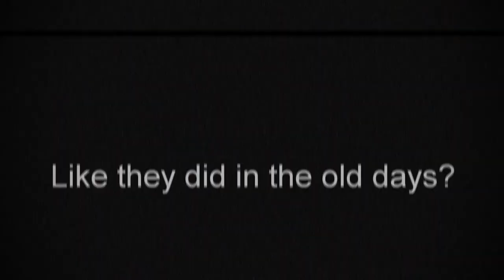Legend & Son Old School Barber Shop Putney NSW Australia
An old fashion cut or shave like they used to do it and great service.